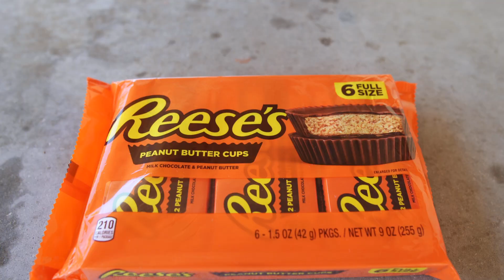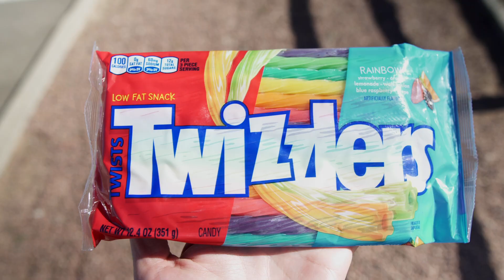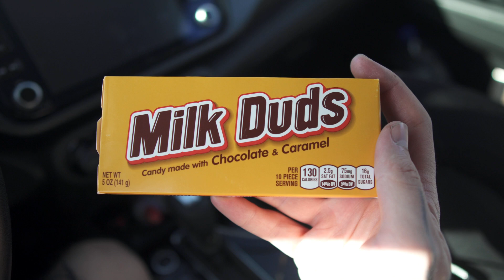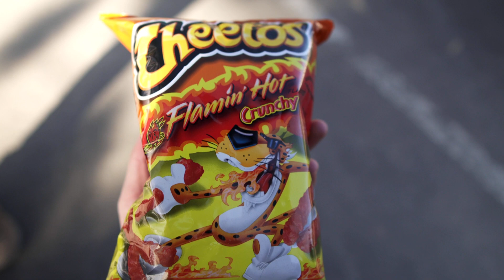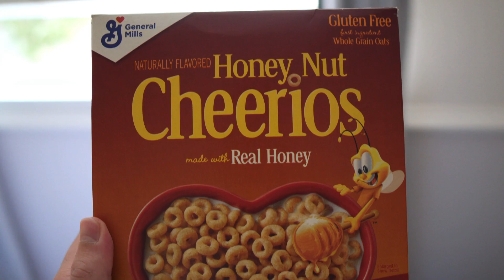I TRIED AMERICAN SNACKS & CANDY FOR THE FIRST TIME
American Candy, Chips, Snacks, Cereals and Drinks were high up on our list of things we wanted to try when visiting the US! We did a $130 Dollar US grocery shopping spree in Walmart and bought all the stuff we always dreamed about eating. Watch until the end to find out our favorites of each category :)

Episode 52 | Filmed May 2022

➢ NEW HERE?

❤️ We're Isabelle & Flo, husband and wife from Germany. After graduating from college in 2016 and spending 7.5 months in Australia in 2017, we made the decision to quit our corporate jobs in 2020 and left our home to follow our dream and travel the world full-time. We love taking YOU with us on this journey around the globe in our authentic travel vlogs! Along the way we're scouting our beautiful planet for a place to eventually settle down and make our home 🏠 Besides that, we also love trying local food in every country we visit and give your our unfiltered and honest opinion on the dishes we try. If you wanna keep up with our epic adventure around the world and help us find a place to call home, make sure to subscribe to our channel and ring the bell, so you don't miss out on any future videos. Welcome aboard 💛🎥

➢ TIMESTAMPS
00:00 Intro
00:30 Trying American Candy
10:52 Trying American Chips & Salty Snacks
13:47 Trying American Breakfast Cereals
16:55 Trying American Drinks
18:06 Our Favorite American Snacks & Drinks